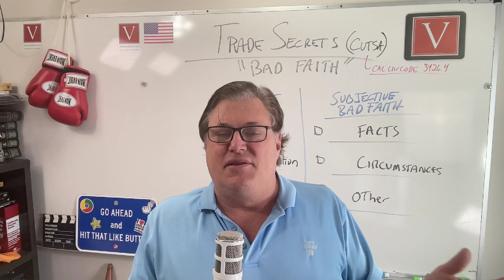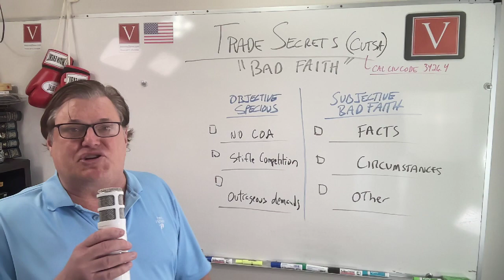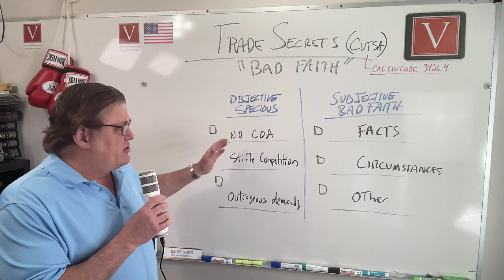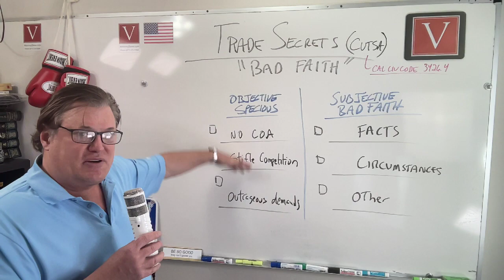CUTSA attorney fees for a prevailing trade secret Defendant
CUTSA TRADE SECRET LAW - ATTORNEY FEES FOR DEFENDANTS!

When you are a Defendant in a California trade secret lawsuit or arbitration proceeding, it is important to realize from the outset that if you prevail and you can show "bad faith" against the Plaintiff for bringing or continuing the lawsuit when it knows it has no case, you may be able to recover your reasonable attorney fees and costs (including expert witness fees). Watch as Attorney Steve® discusses in this episode of "litigationwhiteboard